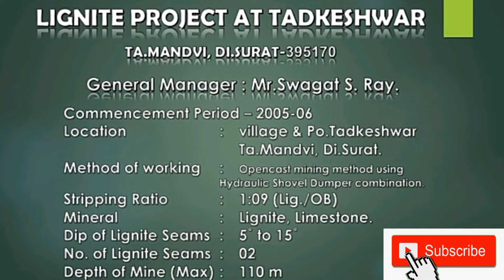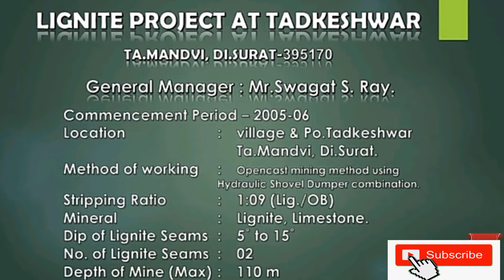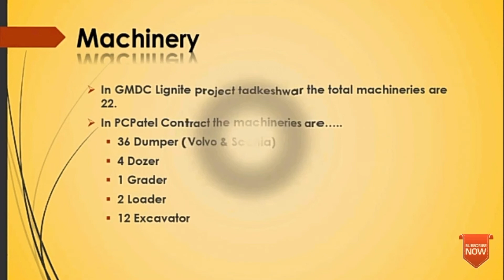Mining Engineering Experience | Mining Training Knowledge | Opencast Mining | Underground training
In Report like key subject involve
Mechanical, Survey, Producation, Electrical, Safety, Geology etc.

You have any idea or suggestions give in comments.

Amazing mining Question for mining exam.
ask any mining Question ..for comment box.

Mining Engineering Questions...
Mining overman Questions.
Mining sardar Questions...
Mining degree QUESTIONS.
Mining gate exam questions.
gas testing exam questions.

Comment !  for e book mining needed.

join world biggest telegram group.
search mining union..and join.

Comment if any suggestions ...

background Music taken on YouTube [ NCS ] .